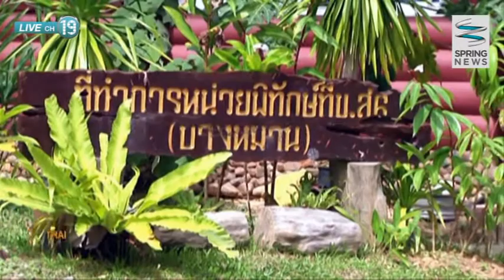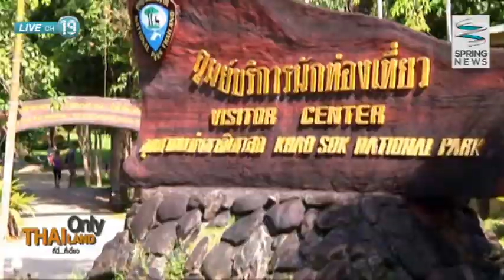Thailand only ที่นี่ที่เดียว 28/11/57 : เที่ยวชม "ดอกบัวผุด" 1 เดียวในโลก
ติดตามตอนอื่นๆของรายการ "Thailand Only ที่นี่ที่เดียว" ได้ที่

Thailand only ที่นี่ที่เดียว ช่วง นี่แหละเมืองไทย พาไปที่อุทยานแห่งชาติเขาสก จังหวัดสุราษฏร์ธานี ไปชมดอกบัวผุดดอกแรกบาน ถือเป็นสถานที่ 1 เดียวในโลก แล้วไปชมทะเลหมอกที่สวยงามในช่วงฤดูกาลท่องเที่ยวของปี 2557  บรรยากาศจะเป็นอย่างไร ติดตามได้ในรายการ

ออกอากาศเป็นประจำทุกวันจันทร์ - วันศุกร์ เวลา 16.05 น. - 16.30 น.